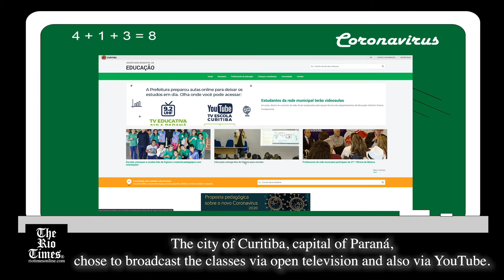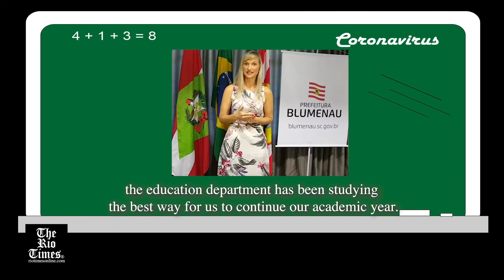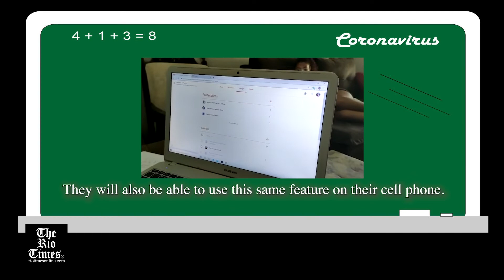TheTimes - Coronavirus and inequalities in Brazilian education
The full text is published only in the English version, whose link follows above.

Coronavírus
Desigualdade na educação: No Sul do Brasil aulas online, no Nordeste falta até comida

Brasília, Ricardo Wegrzynovski

Enquanto algumas cidades do Sul brasileiro como Blumenau, Joinville e Curitiba oferecem aulas online para a rede pública; em Teresina, no Piauí, as crianças “não tem nem onde morar ou o que comer”.

A Prefeitura de Blumenau, Santa Catarina, iniciou semana passada as atividades de aprendizagem não presenciais para ‘todas’ as crianças e adolescentes matriculados na rede municipal de ensino. A medida tem como objetivo completar o calendário letivo de 2020, prejudicado pela pandemia do coronavírus. O mesmo acontece com cidades consideradas ricas no Sul brasileiro, como Joinville (Santa Catarina) e Curitiba, capital do Paraná.

Mas esta realidade não se aplica em todo Brasil. A professora e diretora pedagógica Ruthneia Lima, de Teresina, capital do Piauí lamenta a desigualdade social brasileira. A Escola Casa Meio Norte, onde trabalha, na periferia da capital, é um exemplo de educação, com a nota (8,2) a mais alta do Índice de Desenvolvimento da Educação Básica (Ideb) da cidade, mesmo inserida num enorme bolsão de pobreza. A média brasileira é de 5,8 na mesma faixa escolar. Mas, muitas crianças da Escola Meio Norte não têm nem o que comer, e parte considerável do grupo mora em casas de pau a pique. Ou seja, longe do acesso as tecnologias.

“Temos um lema que diz o seguinte, ‘um dia sem aula, é um dia sem aprender’. E com a pandemia, nossas crianças estão com mais de 45 dias fora da escola, mesmo com o pleno avanço da tecnologia no Planeta. Se as nossas crianças tivessem pelo menos um computador em casa, era possível estarmos trabalhando com elas”, afirma a professora Ruthneia. O sonho parece distante, pois as grandes empresas, seja Google, Microsoft, Apple ou alguma das gigantes de tecnologia, talvez nem saibam que a escola exista. Mesmo se souberem dos revolucionários métodos pedagógicos aplicados no local, os alunos não teriam dinheiro para a compra de qualquer equipamento eletrônico.

Enquanto isso nas cidades mais ricas...

Nas cidades mais ricas, como Blumenau (Santa Catarina), as atividades são realizadas pela internet, na plataforma Google for Education e foram pensadas de forma coletiva com toda a rede, a partir do Currículo da Educação Básica do Sistema Municipal de Ensino de Blumenau.

A Secretaria Municipal de Educação efetuou um cadastro inicial que foi preenchido por 82% dos matriculados na rede municipal. Destes, 94% declararam que possuem acesso à internet.

Online não permite a mesma interação social

O professor aposentado Elmar Joenck lecionou em diversas universidades e escolas por 54 anos. Joenck foi seminarista ao lado de grandes nomes da filosofia brasileira, como Leonardo Boff entre outros, e tem um pensamento crítico sobre o assunto. Aos 84 anos, Joenck continua estudando, e fez algumas considerações a respeito do que chamou “nova educação”.

“A impressão que tenho no momento é que esses meios online não podem substituir toda a docência presencial”, diz, abrindo precedente para o momento de pandemia que vivemos, o que é um caso de exceção.

“Isso de exclusivamente a nova educação via online, será difícil porque nem todos disporão inicialmente dessas novas tecnologias em casa”, alerta o professor sobre a falta de acesso aos meios eletrônicos e mesmo internet, que aflige parte do Brasil e países subdesenvolvidos.

A pedagogia perde

A escola permite interação social, e isso não pode se perder com os meios digitais. É o que afirma o professor Elmar Joenck: “Havendo informação educativa somente online, falta o aspecto da socialização, da interação das crianças, dos jovens, e mesmo a recreação, prática de esportes, isso tem que ser presencialmente”, afirma. “Poderia se diminuir a carga presencial, para assuntos mais leves e de mais fácil compreensão”, complementa.

“Não é possível somente educação online, no momento da história não é possível”. A saída, segundo ele, é fazer um trabalho de seleção do que vai ser obrigatório presencialmente e o que poderá ser online.

“Temos que fazer um trabalho de seleção do que vai ser obrigatório presencialmente, e o que vai ser online, a ser selecionado por cada instituição de ensino. O que está online é mais suplementar. Mas tudo não é possível. O aspecto da presença do orientador ‘mental e cívico’ continua, e só é mais eficiente presencialmente. Essa atuação de educação, do educador perante os educandos é muito mais rica presencialmente”, completa Joenck.